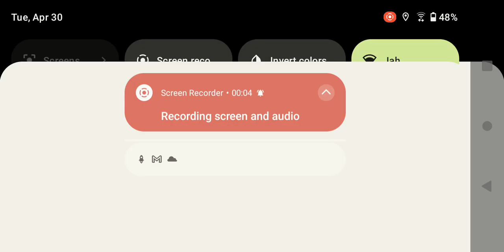May 2, 2024